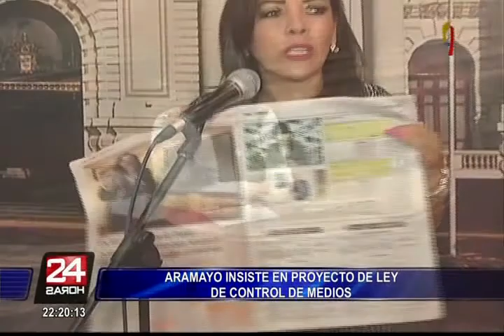Aramayo insiste en presentar proyecto de ley sobre control de medios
La congresista de Fuerza Popular, Alejandra Aramayo, aseguró que presentará el polémico proyecto de ley sobre control de medios. La legisladora fujimorista insistió en que la iniciativa no atenta contra la libertad de expresión y dijo que de todas maneras la propuesta será debatida en el Pleno del Parlamento. Este pronunciamiento generó una serie de reacciones en el Congreso de la República.